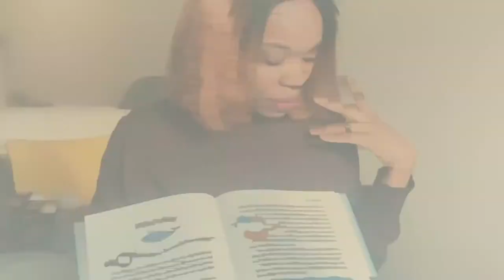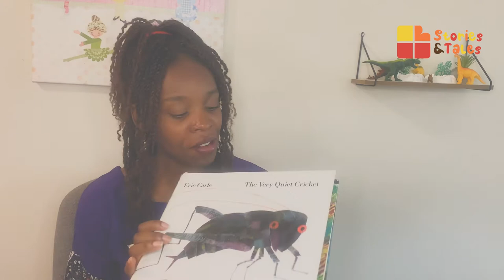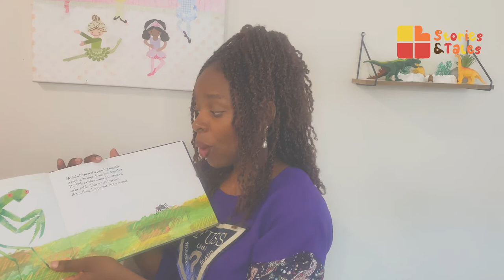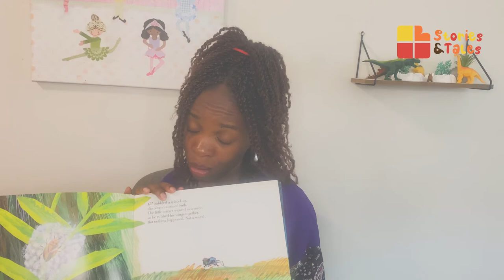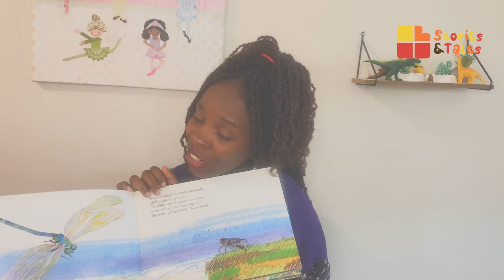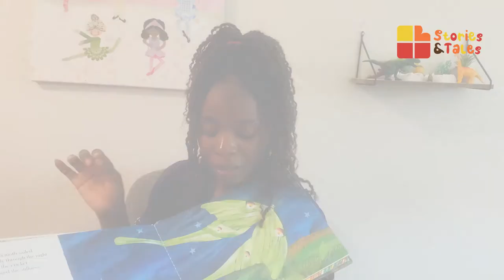Read Aloud: The Very Quiet Cricket by Eric Carle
Listen to The very quiet cricket by Eric Carle.

Book title: The Very Quiet Cricket